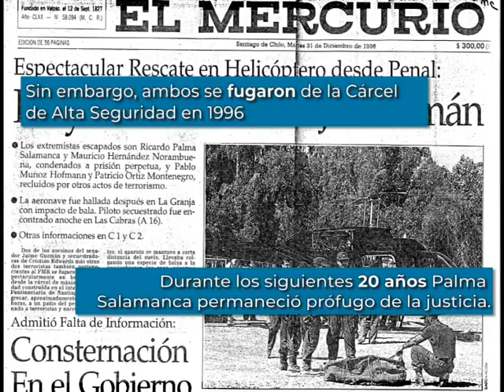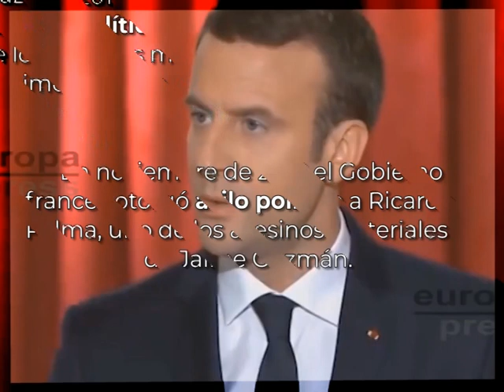Justicia para Jaime Guzmán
Jaime Guzmán, Senador de la República electo democráticamente, fue víctima de un plan siniestro que lleva 27 años de impunidad.